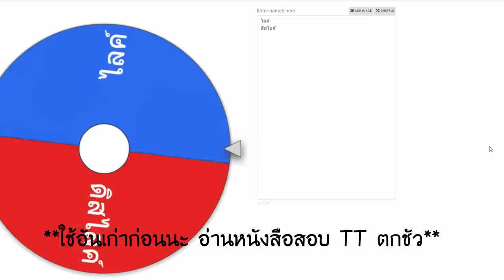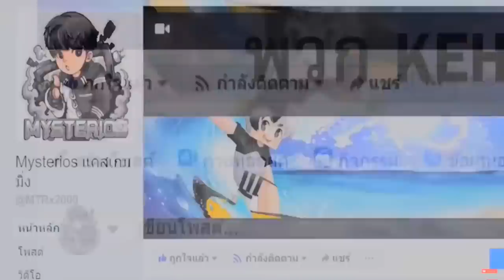เล่นหมุนกงล้อ..สุ่มพลังนินจากาก 1 บาท! ไปพลังนินจาเทพ ในห้องสุ่ม😂 ใครจะชนะ? [Minecraft เกรียน]